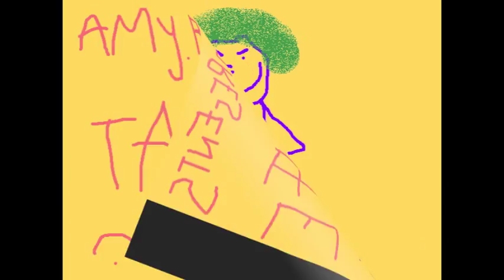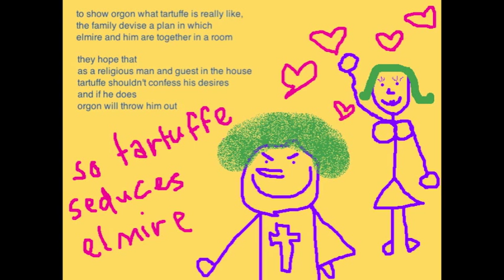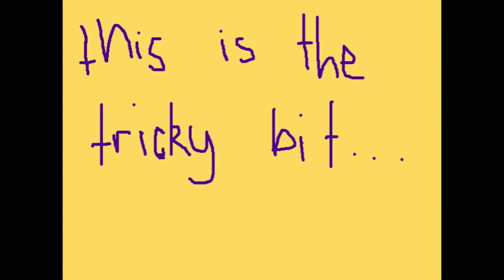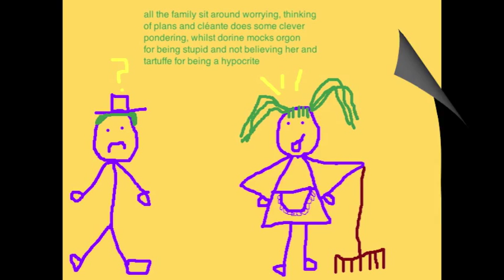The Story Of...Tartuffe.m4v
the story of tartuffe as quickly as i could get it with not much detail!